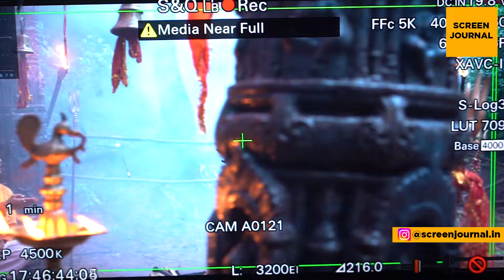Shamshaan Champa | Behind the scenes | Vikram forcibly married Champa | Shemaroo Umang | SJ